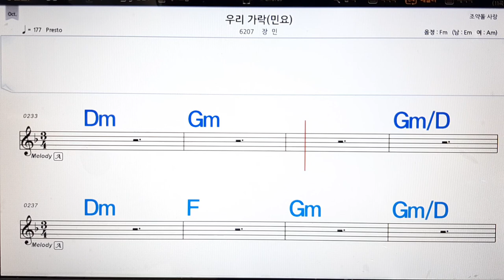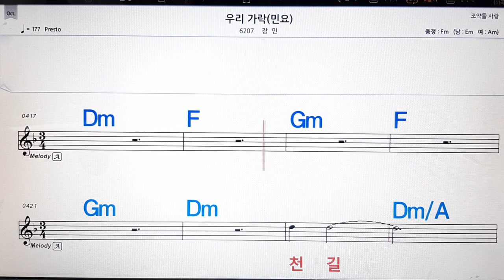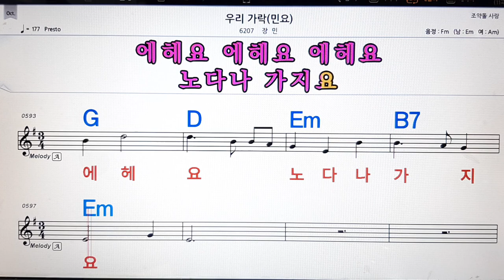우리가락(민요 메들리)/장민💋노래방, 악보,반주, 가라오케 ,코드, 가사 .💖Karaoke, Sheet music ,Chord, Lyrics ,MR